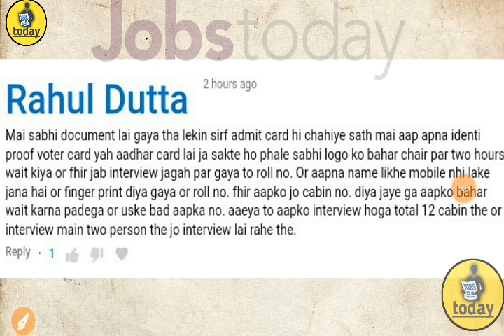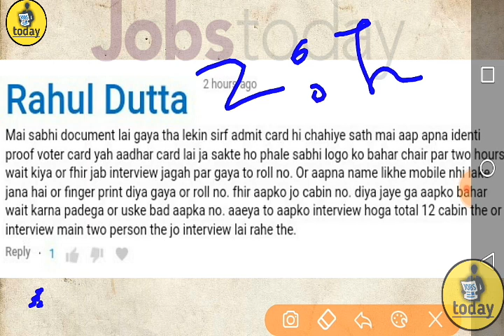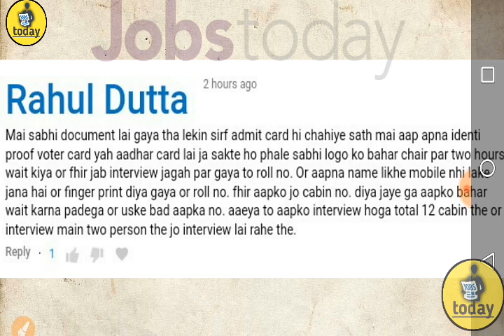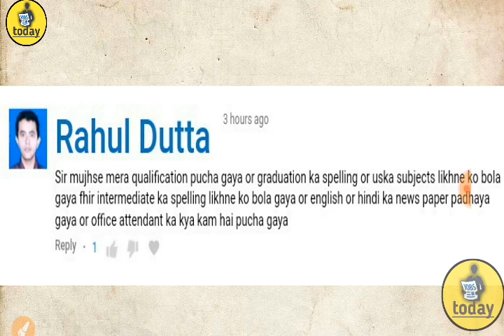बिहार विधानसभा ग्रुप डी | 12 / 9/2019 को इंटरव्यू में पूछे गए प्रश | Bihar vidhan sabha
Welcome To our YouTube "Jobs Today "

Hlo Friends,
Daily current affairs every morning 5:00 AM,